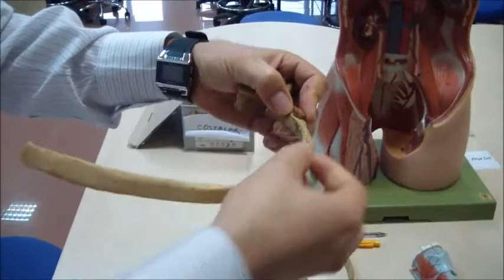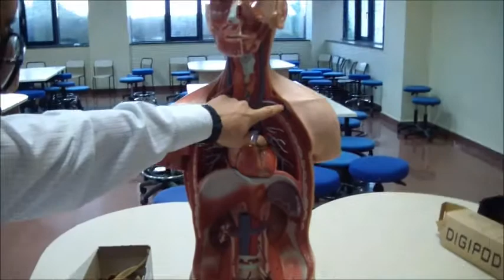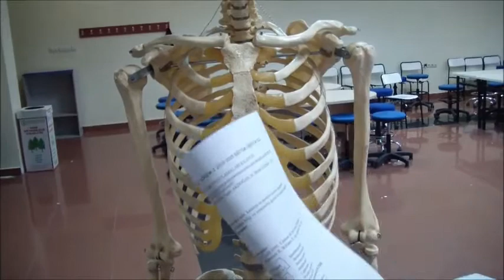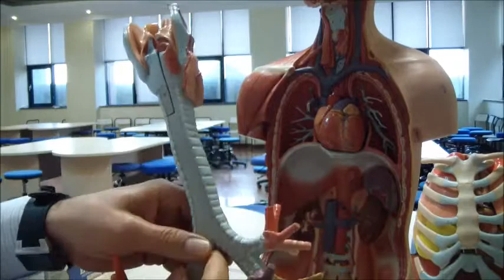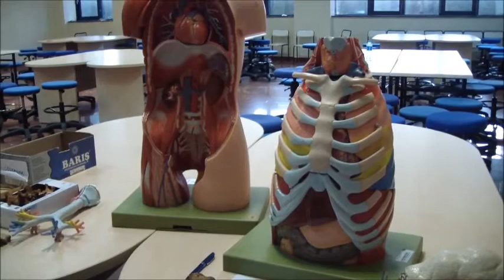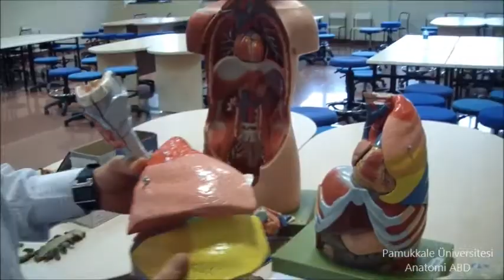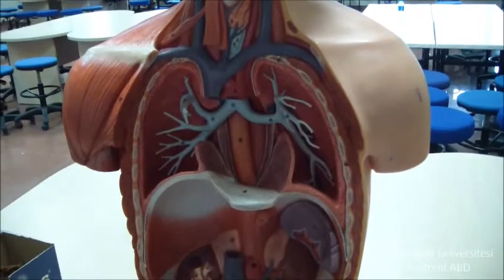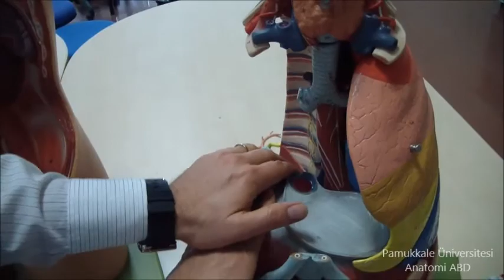anatomi toraks anatomi Thorax -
toraks anatomi maket anlatımı